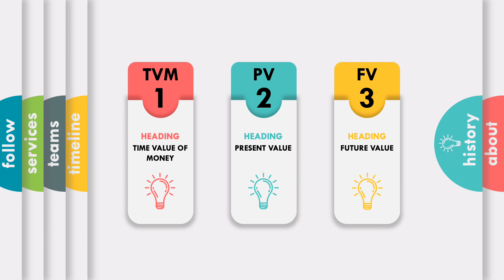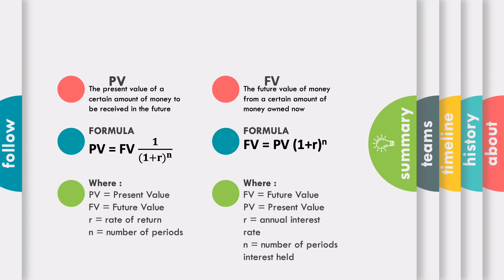What is the Time Value of Money (TVM) ??? | Definition and formula | Quickly & easily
This video explain what is the Time Value of Money (TVM)? We'll share the simple definition and formula of Time Value of Money consist Present Value and Future Value so you can quickly & easily.
The presented in an easily understandable way.
Reference : Operations Management Ninth Edition, Jay Heizer and Barry Render, Pearson International Edition.